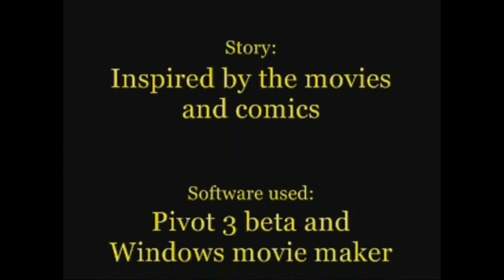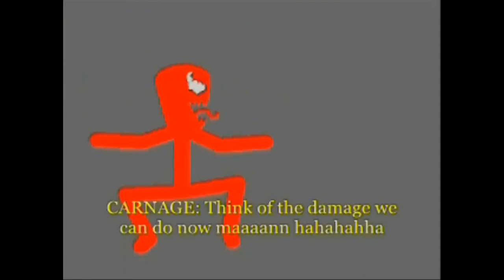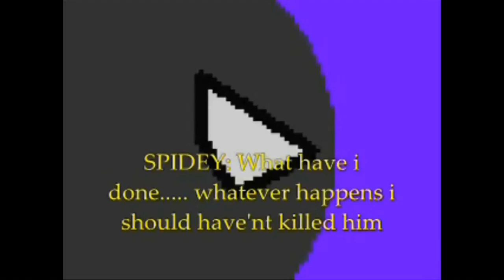Spider-Man Story Pivot (Reversed!)